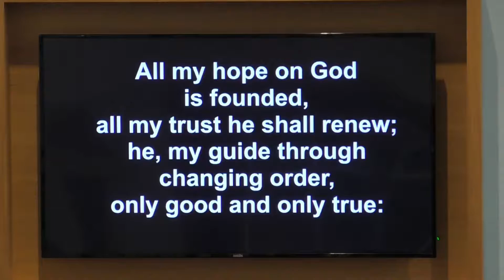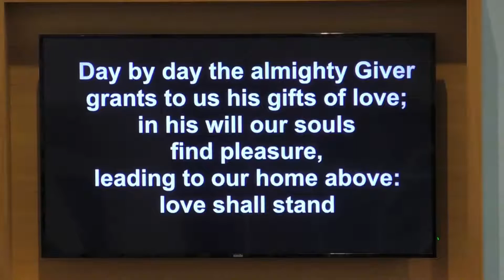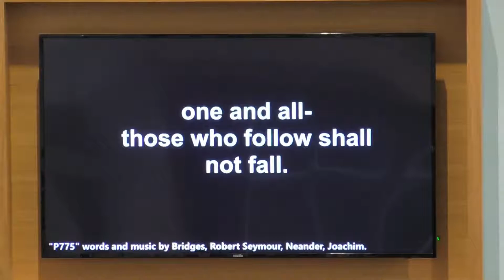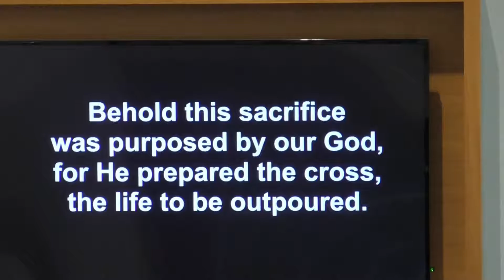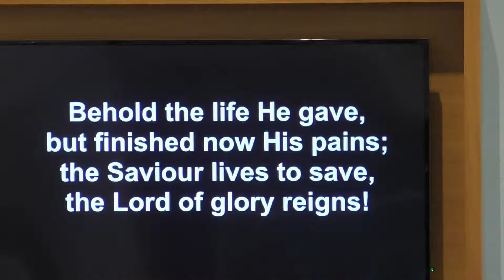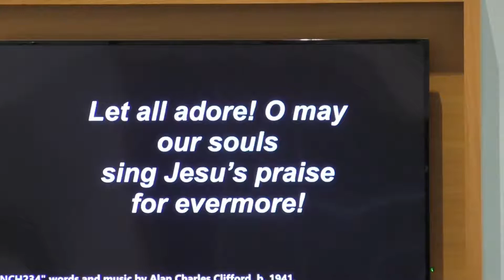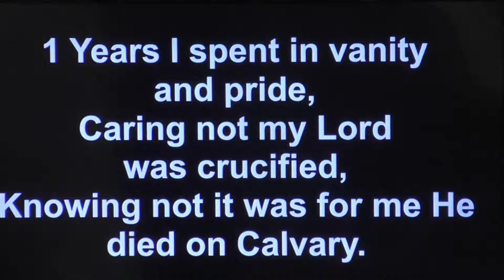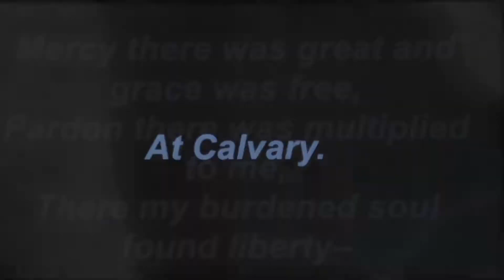Mind the Gaps!